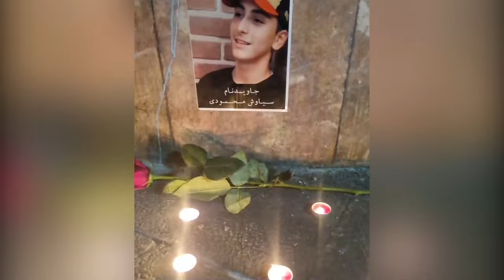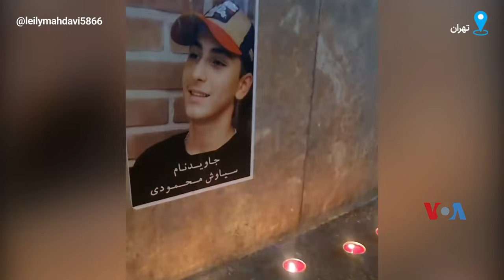روشن کردن شمع به یاد سیاوش محمودی؛ «صدای خون فرزندم هستم»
لیلا مهدوی، مادر سیاوش محمودی، از کشته‌شدگان اعتراضات «زن، زندگی، آزادی»، ویدئویی از روشن کردن شمع به یاد فرزندش منتشر کرده و نوشته است: «من صدای خون به ناحق ریخته فرزندم هستم»
نسخه اصلی این ویدیو با موسیقی متن منتشر شده است.